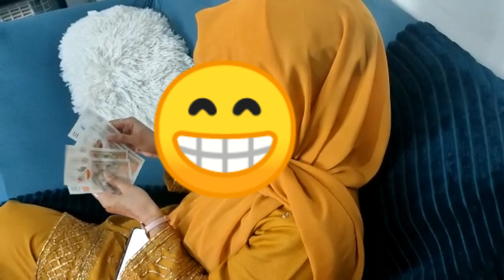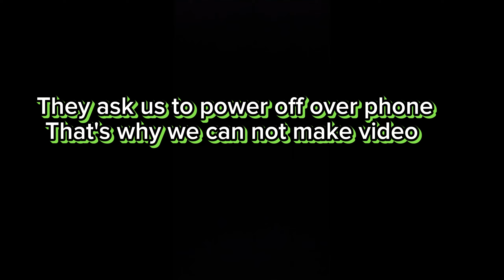What happened to us in park😨? |eid vlog